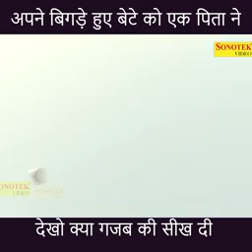how teach short film for kids. बच्चो को शिक्षा केसे देनी चाहिए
good lesson for kids